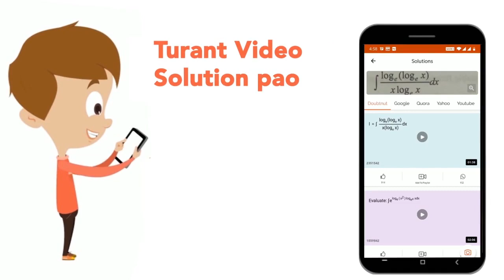सूचना सम्प्रेषण तकनीकी के मुख्य कार्य कौन से हैं? | CLASS 14 | प्रैक्टिस मॉडल टेस्ट पेपर -8 | EN...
सूचना सम्प्रेषण तकनीकी के मुख्य कार्य कौन से हैं?
Class: 14
Subject: ENVIRONMENTAL STUDIES
Chapter: प्रैक्टिस मॉडल टेस्ट पेपर -8
Board:CTET

👉 Have Any Query? Ask Us.